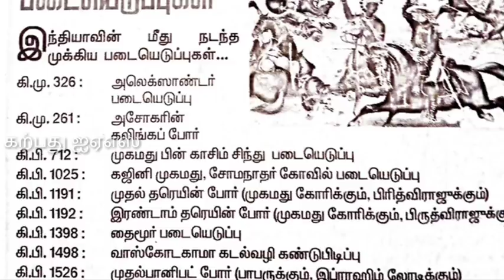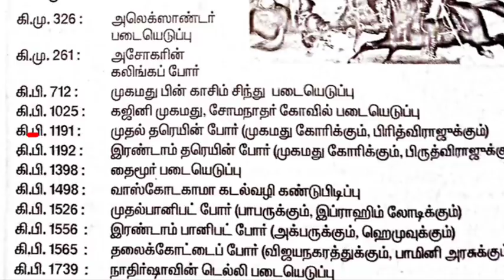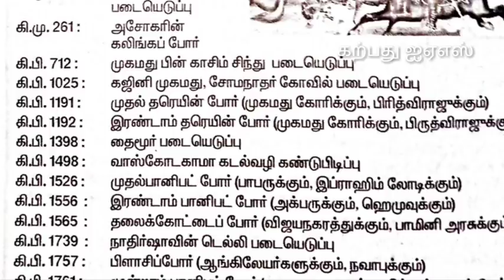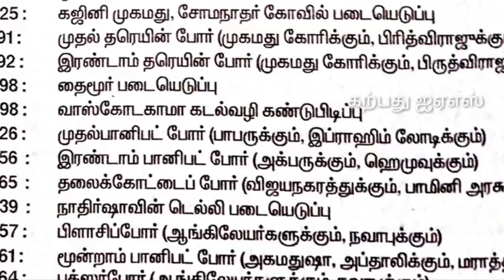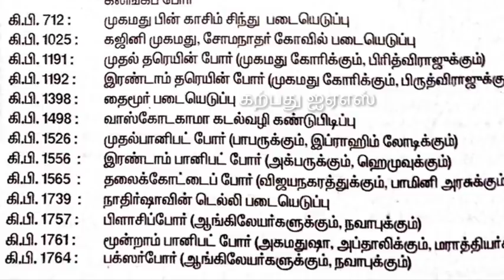TNPSC:- மிக முக்கிய படையெடுப்புகள்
Source: Daily Newspaper

Video Question:
"Bairam Khan" also Bayram Khan was an important military commander, later commander-in-chief of the Mughal army, a powerful statesman and regent at the court of the Mughal Emperors, Humayun and Akbar.